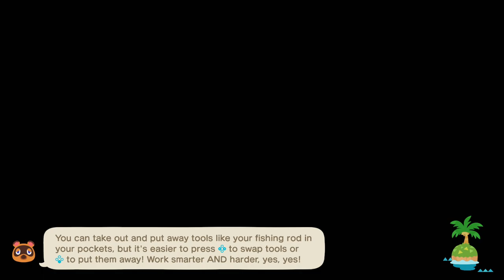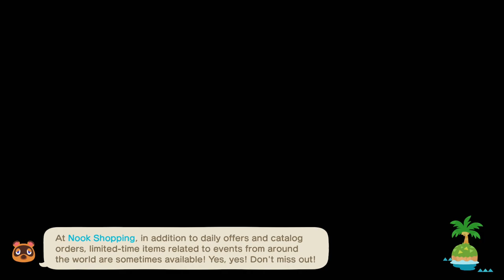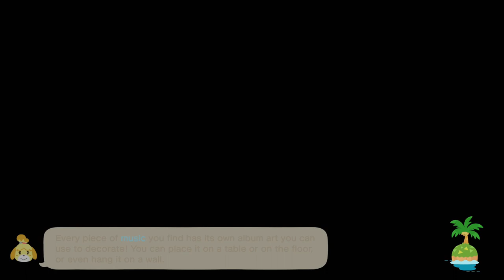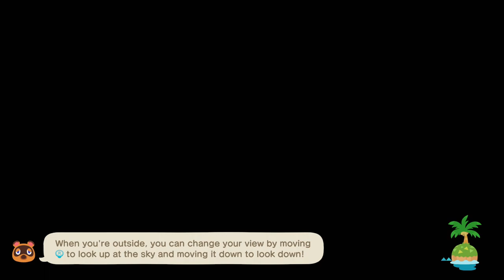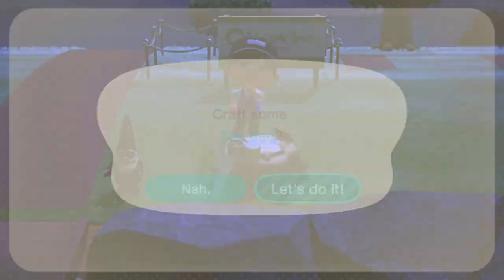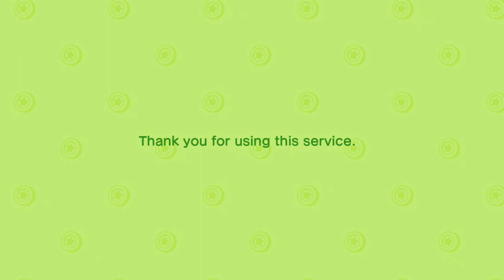TildeShambles - Animal Crossing: New Horizons - Part 12